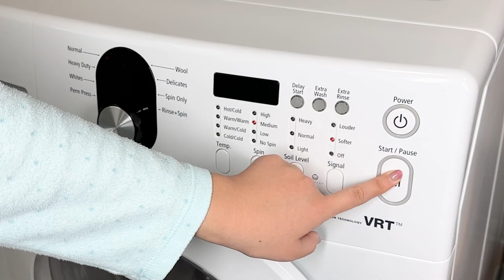Grand Fusion Pet Hair Remover Dryer Cubes Silicone